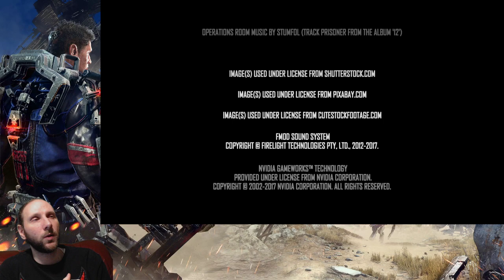The Surge Part 6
Part 6. Another blind playthrough. The Surge is a freaking great souls-like. I really enjoyed its take and the combat was a breath of fresh air. Targeting limbs was a unique way to handle to not only dismantling enemies but also acquire new weapons and armor. The chips were also an interesting way to manage builds and you were only really hindered by weapon proficiency. I got the good ending on my first play and then did the DLC and the bad ending on NG+.